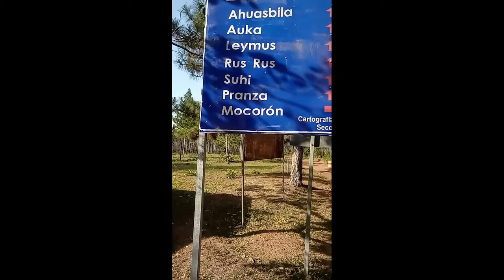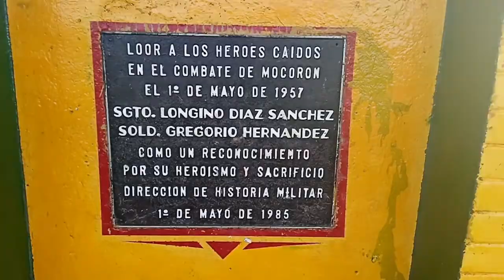MOCORÓN | NADIE TV | LA MOSQUITIA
Conociendo la comunidad de MOCORÓN, municipio de Puerto Lempira, Gracias a Dios, Honduras.